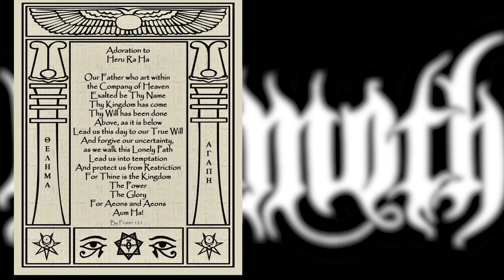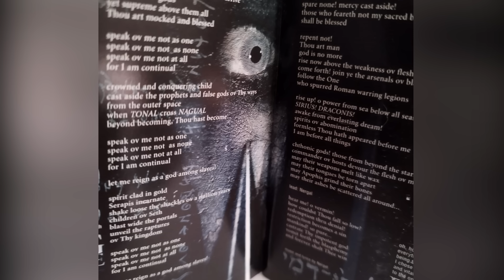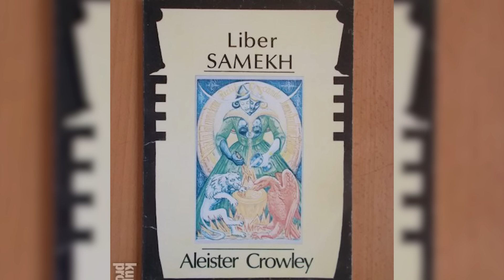HISTORIA y DECADENCIA de BEHEMOTH: Análisis de su discografía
El éxito de Behemoth es incuestionable, pero la pregunta es: ¿ha traído el éxito mejor material? En este vídeo os contamos la historia de la banda con pelos y señales, desde sus inicios hasta su actualidad.

¿Ha habido decadencia en su música?